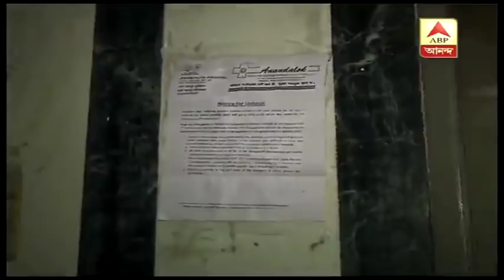জট কাটল আনন্দলোক হাসপাতালের, লক আউট নোটিস প্রত্যাহার কর্তৃপক্ষের | ABP Ananda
অবশেষে জট কাটল সল্টলেকের আনন্দলোক হাসপাতালে। লক আউট নোটিস প্রত্যাহার হাসপাতাল কর্তৃপক্ষের। করুণাময়ীর আনন্দলোক হাসপাতালের কর্ণধার দেবকুমার শরাফের দাবি, তৃণমূলের শীর্ষ নেতৃত্বের তরফে তাঁকে ফোন করে অভিযুক্ত দুই কর্মীকে অন্যত্র বদলি করে দেওয়ার আশ্বাস দেওয়া হয়। এরপরই লক আউট নোটিস প্রত্যাহারের সিদ্ধান্ত নেয় হাসপাতাল কর্তৃপক্ষ। আজ চালু রয়েছে হাসপাতালের স্বাভাবিক কাজকর্ম চালু রয়েছে।